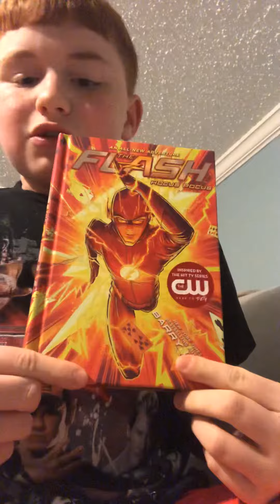January 15, 2019